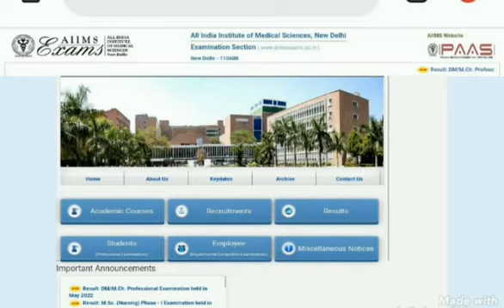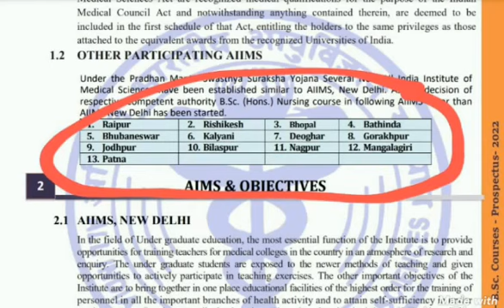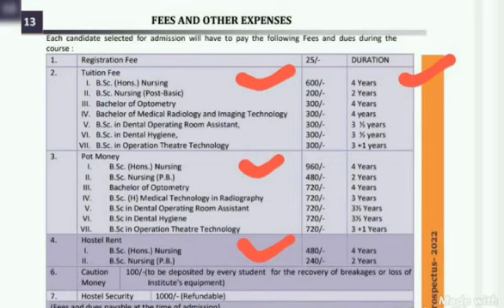AIIMS B.sc Nursing Fee Structure 2022|AIIMS B.sc nursing & Paramedical course fee structure